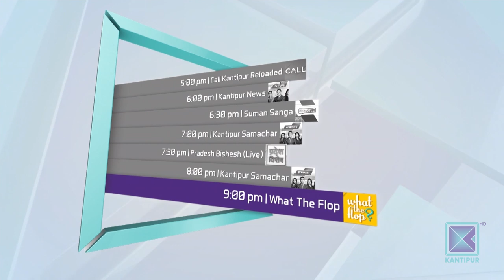Tourism Year 2020 | Good Morning Nepal - 26 September 2019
In today's episode of Good Morning Nepal, our presenters are having conversation about tourism year 2020.